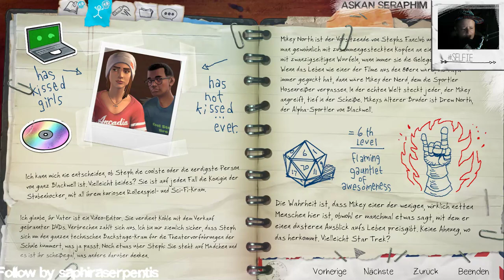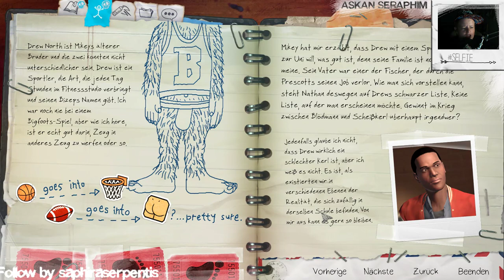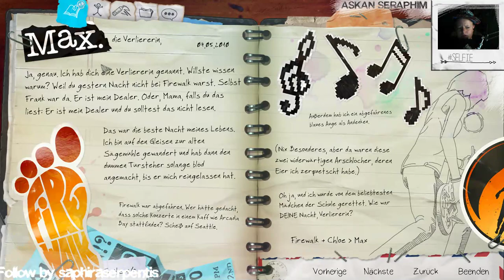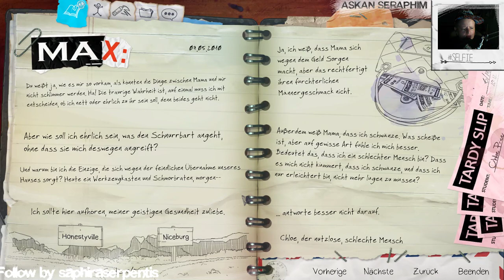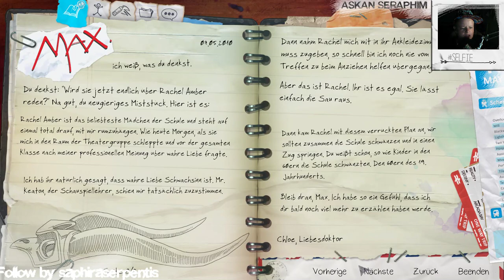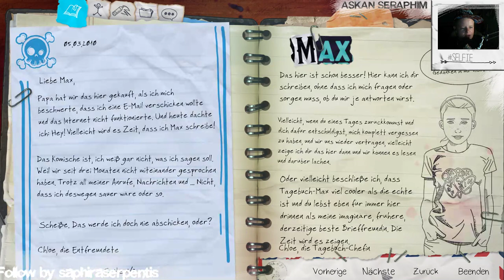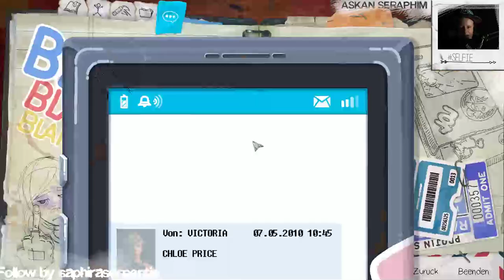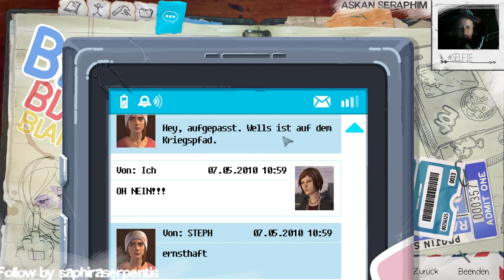German: Life is Strange - Before The Storm Full Episode (Part 13)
Die ganze Episode aus dem Twitch stream vom 31.08.17 -- Watch live